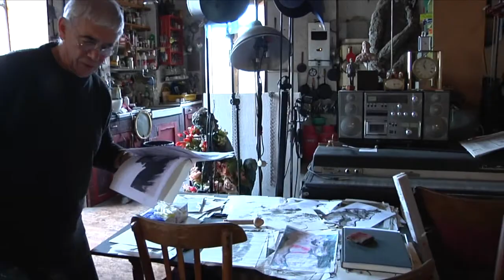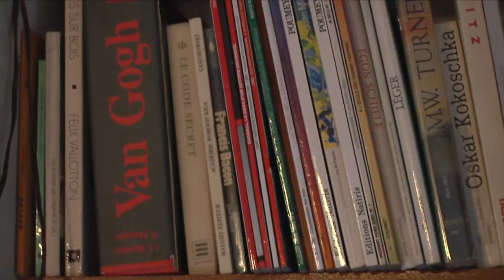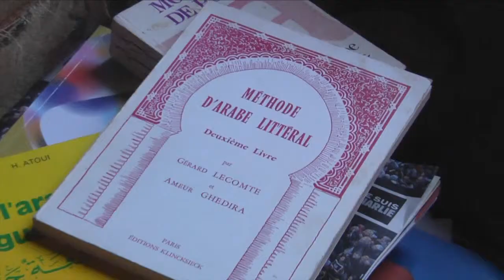Rencontre avec Alain Bergeon - Mars 2015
Entretien avec Alain Bergeon dans son atelier en mars 2015.
Rencontre avec le peintre de nus offerts à notre regard dans leur dignité et leur inquiétude.